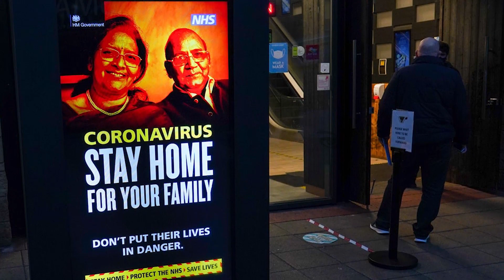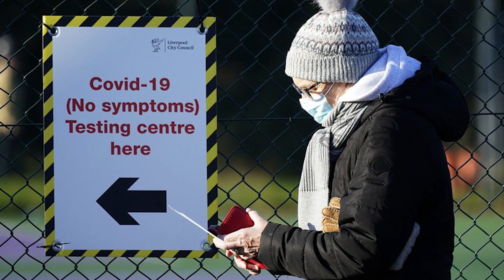குளிர்காலத்தில் பிரித்தானியாவுக்கு ஆபத்து - எச்சரிக்கும் விஞ்ஞானி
பிரித்தானியாவில் அதிக கொரோன தொற்றாளர்கள் மற்றும் மரணங்கள் அதிகரிப்பது மிகவும் கவலையளிப்பதாக முன்னணி விஞ்ஞானி ஒருவர் தெரிவித்துள்ளார்.

குளிர் காலம் நெருங்கும் போது பிரித்தானியாவிற்கு என்ன நடக்கும் என்றே எங்களுக்கு தெரியாதென குறித்த விஞ்ஞானி அறிவித்துள்ளார்.